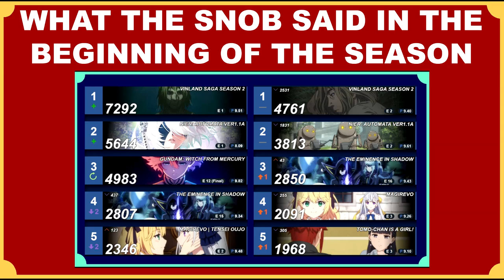Vlog: The Snob don't miss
The moment you disagree, you have already lost